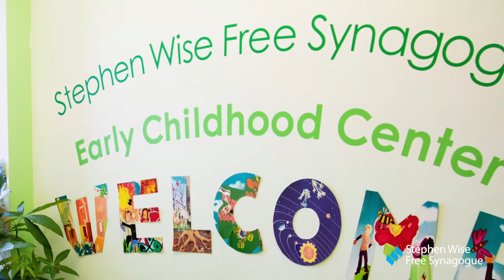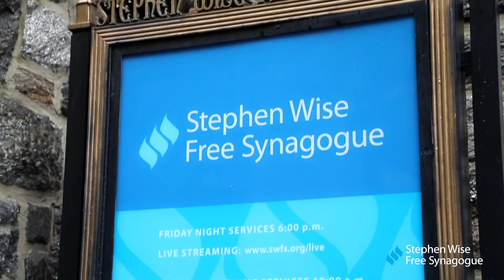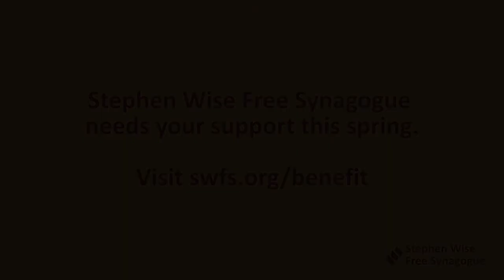In These Times: Vicki Reiss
Hear from Vicki Reiss about why it's so important to support Stephen Wise this spring. To register for our virtual benefit on June 7 or make a donation,